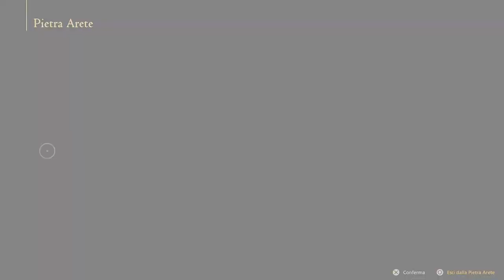Final Fantasy XVI - Risveglio #6 (Prima run - PS5 - ITA)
Immagine del canale realizzata da Yuiccia!
La mia configurazione PC:

-Ram: Corsair Vengeance PRO DDR4, 16GB, 3600 MHz (x2)
-VGA: Nvidia GeForce 3090 RTX (24GB) Overclocked edition
-Ventole: Corsair AF120 Quiet edition (x2)
-PSU: Corsair RM1000 X
-Case: Cooler Master MasterBox TD500 Mesh